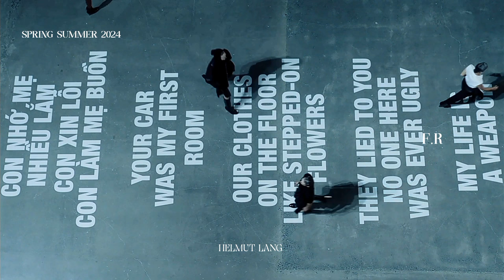Alex Consani | SS24 | Runway Collection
Vídeo Credits: Helmut Lang, Dionlee, Área, Delcore, Diesel, Andreadamo, Ferragamo, Missoni, Peter Do, Chloé, Nina Ricci, Alexander McQueen, Ann Demeulemeester.

Edit BY FASHION RUNWAY.